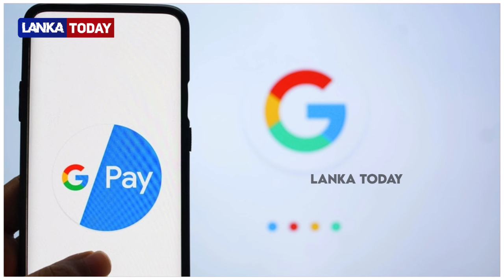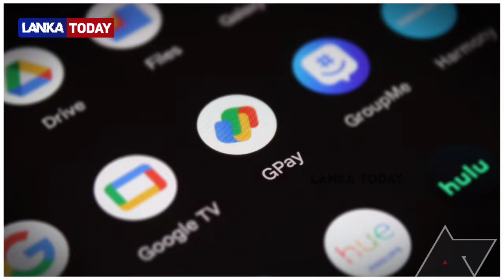முக்கிய உலக செய்திகள் - 26/02/2024 | World news | world tamil news | world breaking